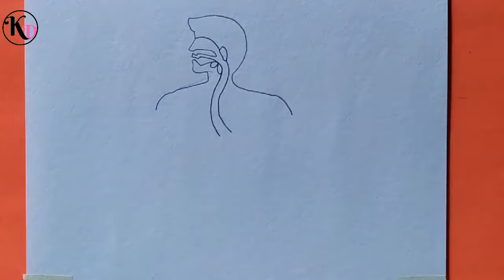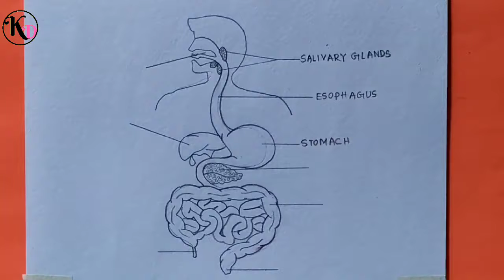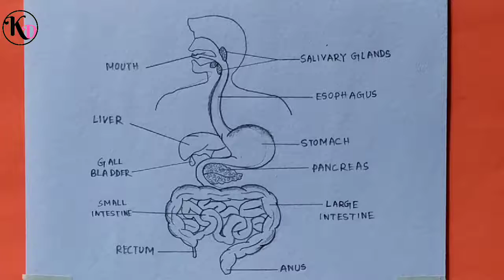How To Draw Digestive System Easily By Pencil